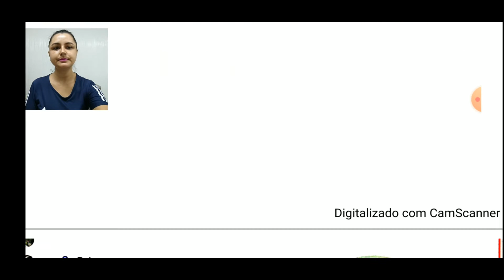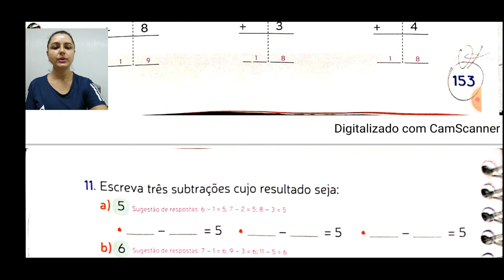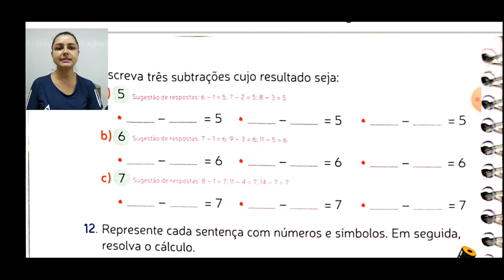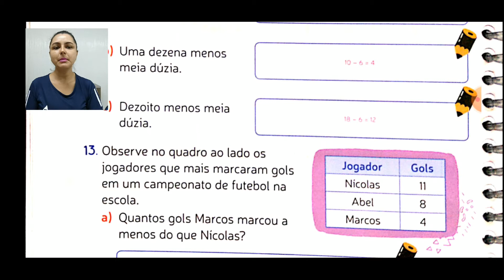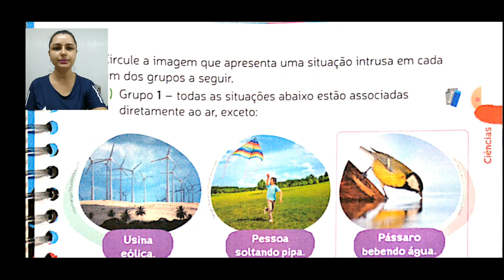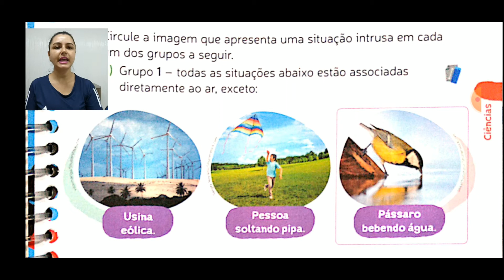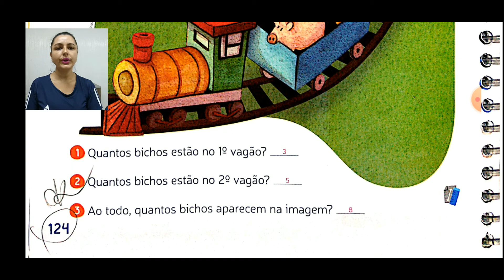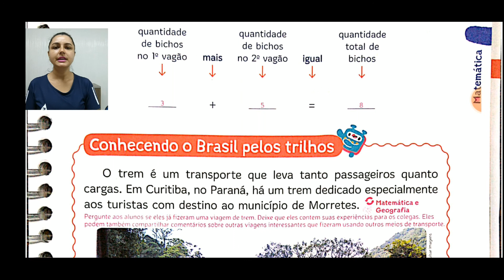TURMA 2º ANO AULA CORREÇÃO DIAS 29/04 E 30/04 PROFª MARIA JOSÉ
Aula destinada aos alunos da instituição FAMA  para as turmas de 2º ano. Correção Livro modulo 1. Dia 29/04 Matemática 153 e 154/ Geografia 277. Dia 30/04 Ciência pg 203/ Matemática 124 á 125.